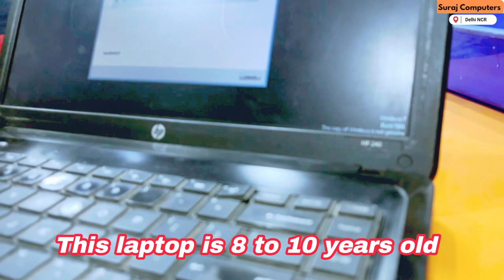Certain keys on keyboard not working - HP Notebook 240 | HP Laptop Service Center in Delhi NCR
If some of the keyboard keys of your laptop are not working, then you can try the steps given below:
The first step is to try cleaning the keyboard. To do this, use a can of compressed air and spray it in between the keys to blow out any dirt or dust that may be preventing the keys from working.
If that does not work, you may need to replace the keyboard. If the keyboard is still under warranty, contact the manufacturer to get it replaced.
If the warranty has expired, you can buy a new keyboard from a computer parts store.